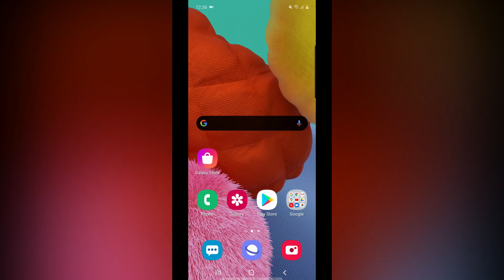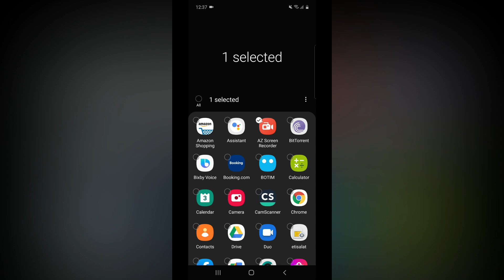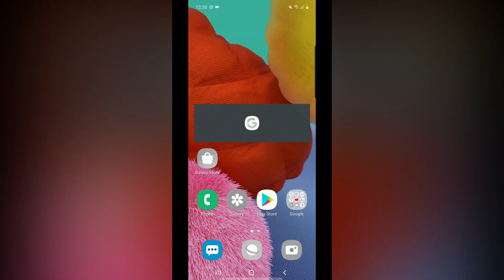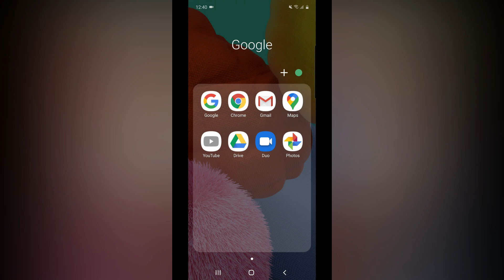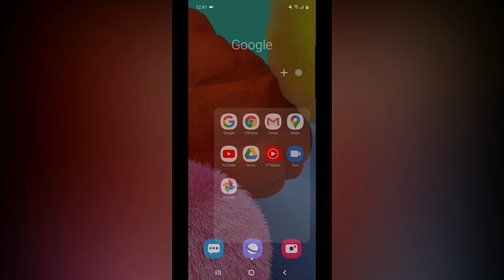Phoneல இந்த Settings இருக்கா இருந்தால் அசந்துருவீங்க - Mobile Phone Tips & Tricks in Tamil